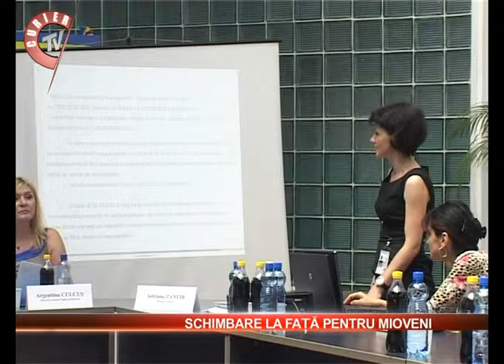schimbare la fata pentru Mioveni